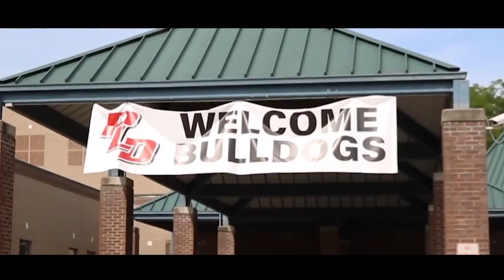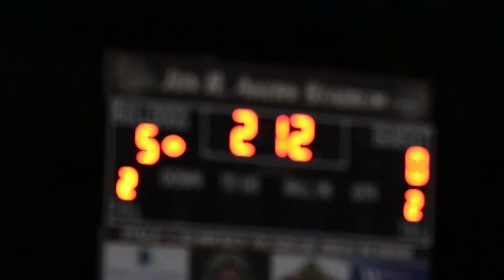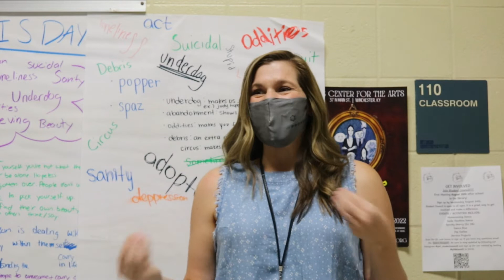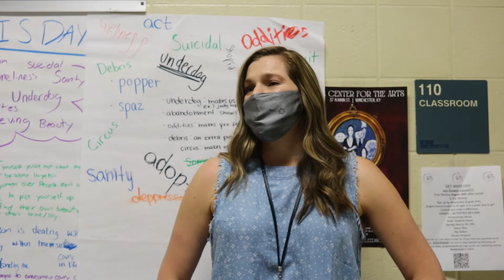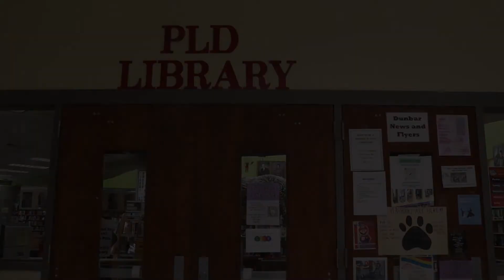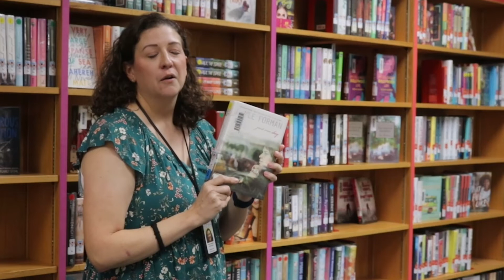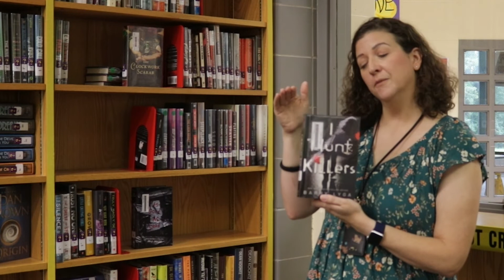WPLD September 21 Broadcast